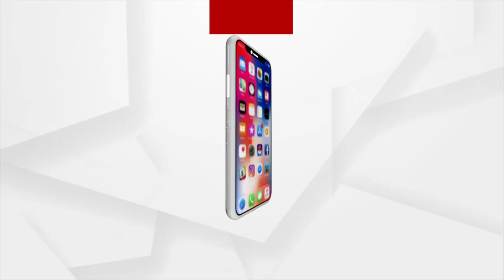ତଳି ପାଦ ଫୁଲିବା ଓ ଗଣ୍ଠି ଫୁଲିବାର କାରଣ ଜାଣନ୍ତୁ ।